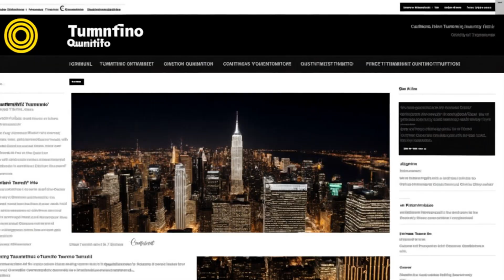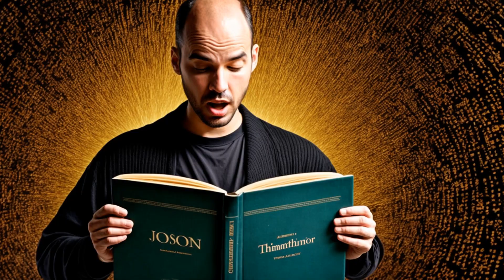Quentin's Rant about JSON Schema Complexity - [QTTT]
Quentin lightens the mood with clever puns and jokes about the name 'JSON' in this hilarious rant.
Quentin passionately discusses the abstract nature of JSON Schema and
    shares his frustrations.